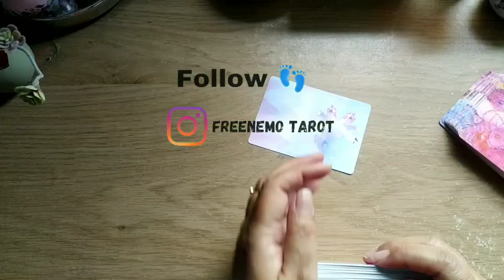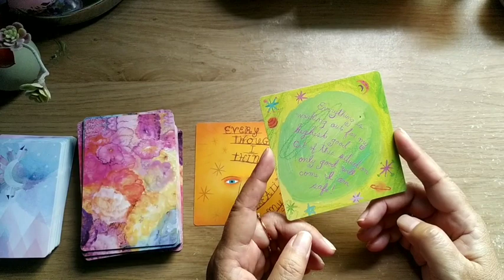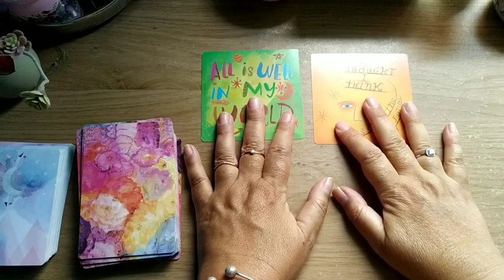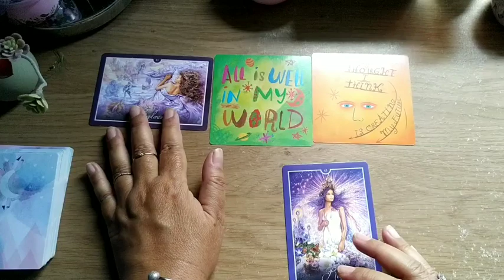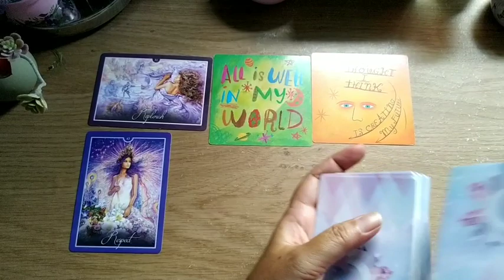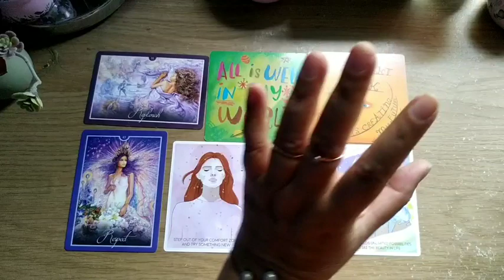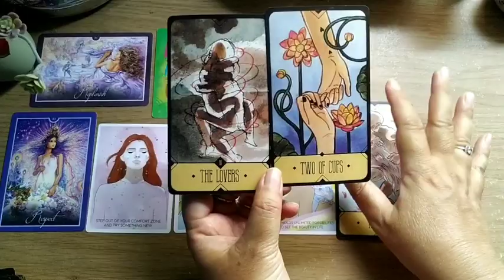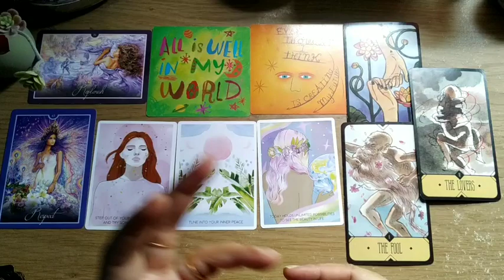Glow Up Gemini ♊ di Tahun 2023